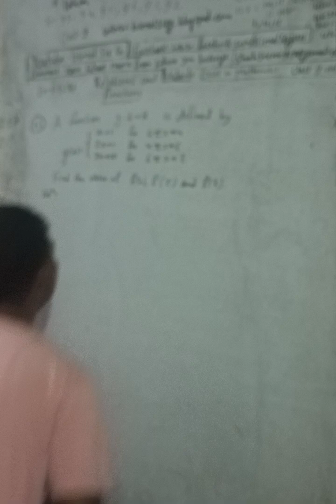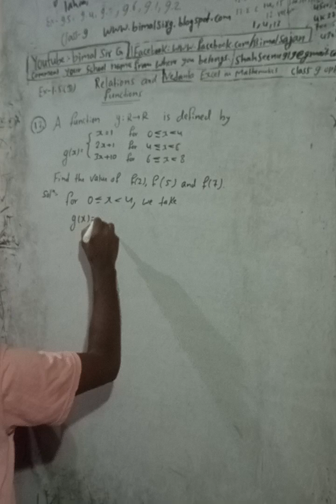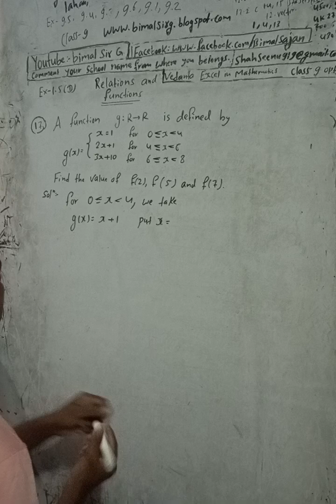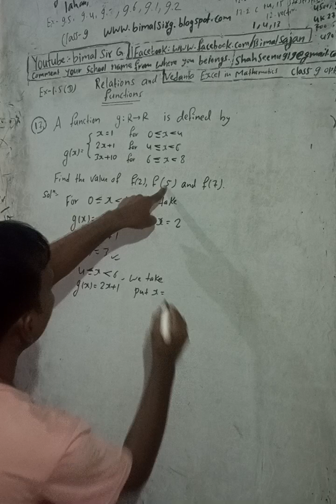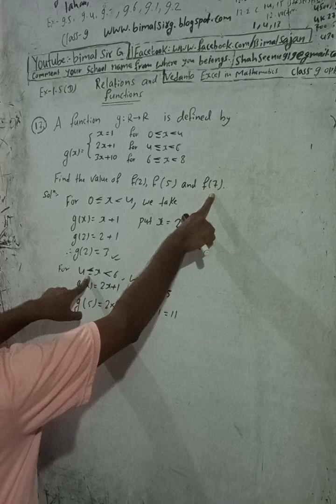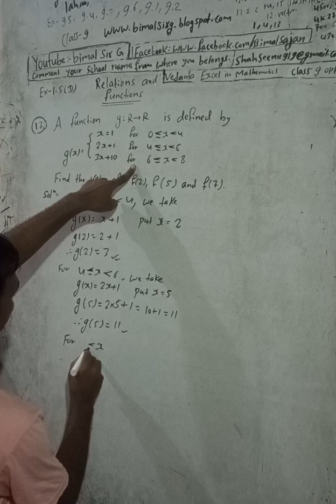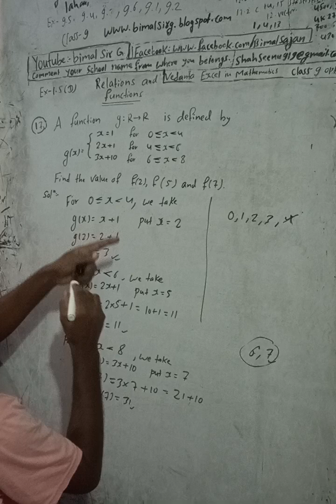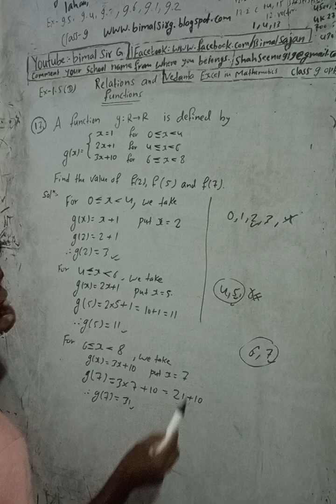Opt class 9 Ex-1.5D Q17) Relations and Functions | Vedanta excel in optional mathematics class 9 ,10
Opt class 9 Ex-1.5D Q17) Relations and Functions | Vedanta excel in optional mathematics class 9 and 10 solution

👉Index of class 9 optional Maths Vedanta publication excel in Mathematics book solution |👇

A to Z for kids practice with audio sound अ-अ: क - ज्ञ

A अ to Ah अ: for kids practice with audio sound क- ज्ञ -A-Z

Ka क to gya ज्ञ for kids practice with audio sound अ-अ: A-Z